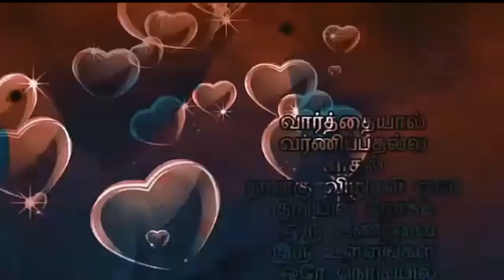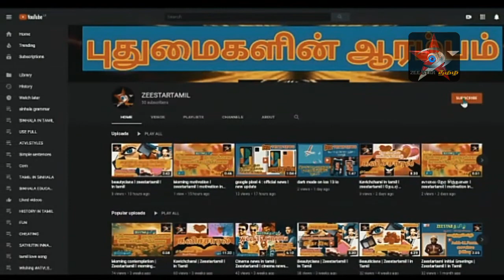Health Tips |ஆரோக்கியம் |Health Tips in Tamil| Rj Malar